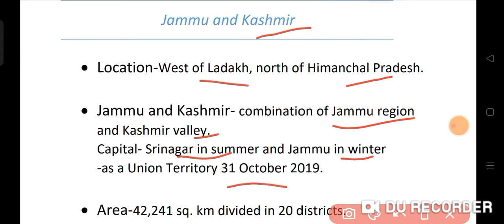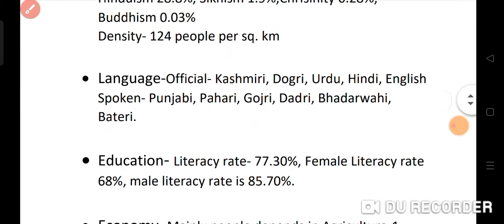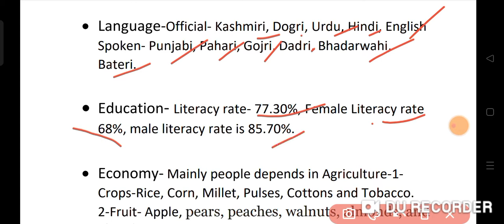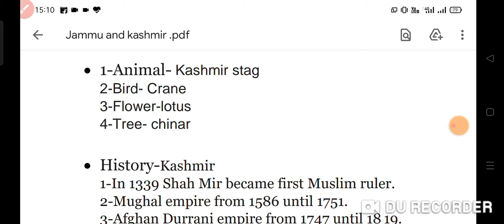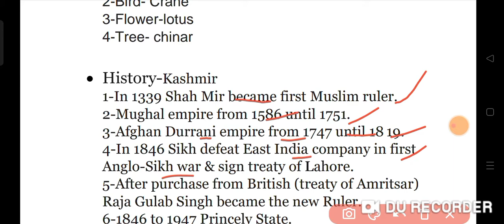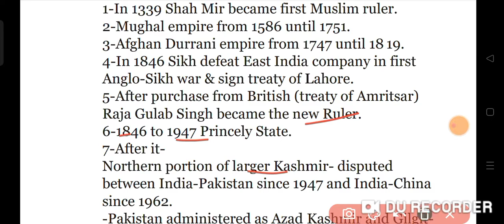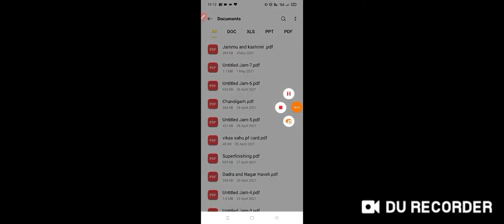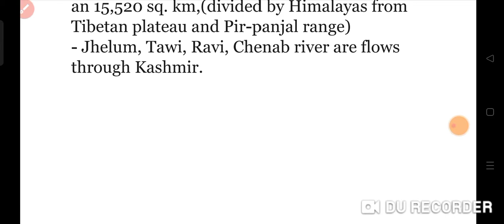Jammu and Kashmir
know your own union territory Jammu and Kashmir in this content.